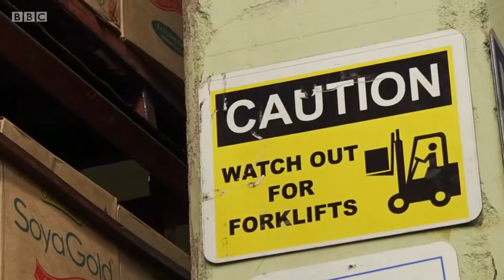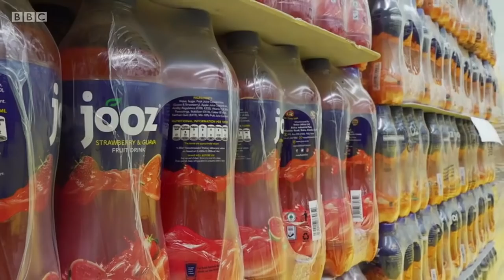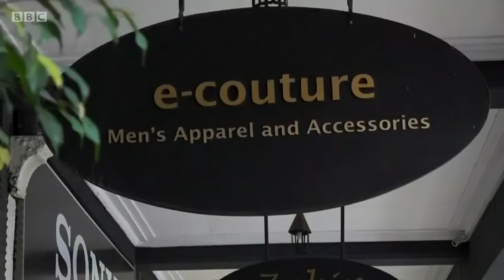BBC World: Reshaping the African marketplace with innovative products.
Lerato Mbele-Roberts reports for Talking Business Africa BBC World